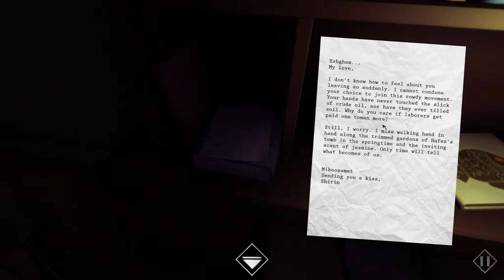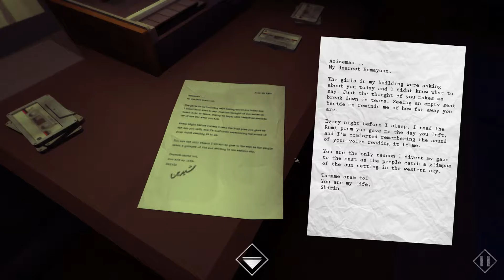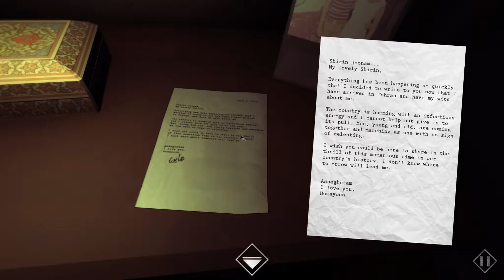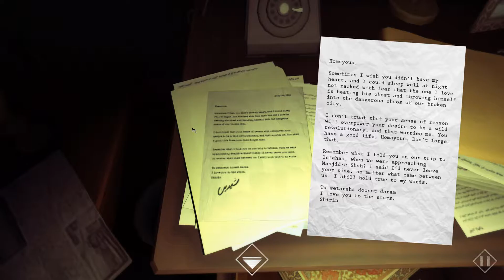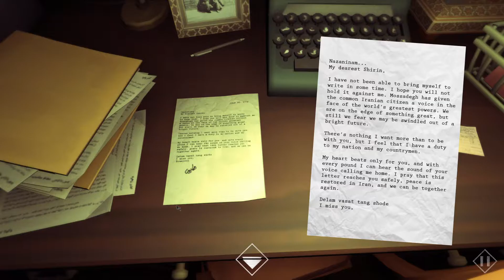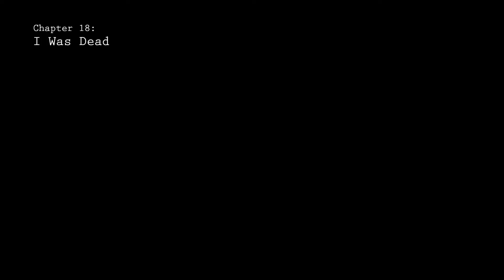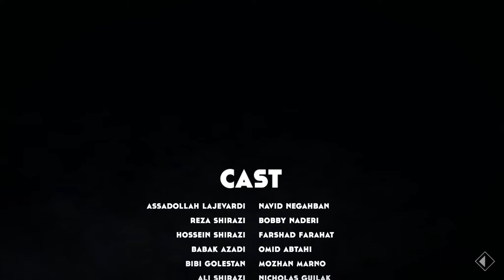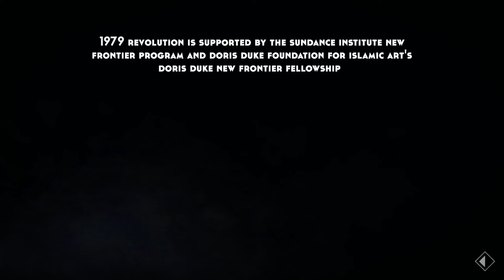1979 Revolution: Black Friday [Part 4]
We open doors WITH MAGIC. Also, we finish the game.